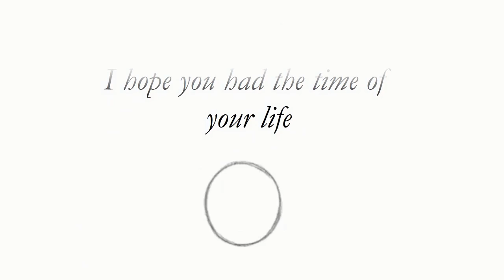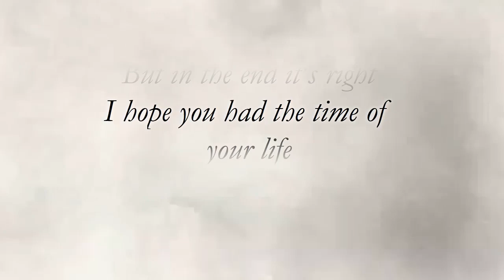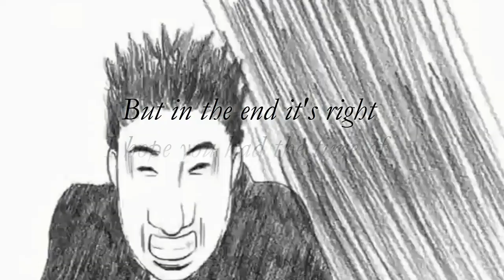Green Day - Good Riddance (Time Of Your Life) Floating Lyrics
Song Title : Good Riddance (Time Of Your Life)